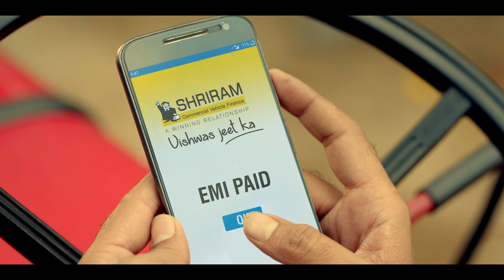STFC 60SEC HD